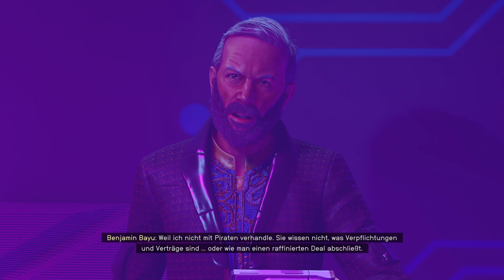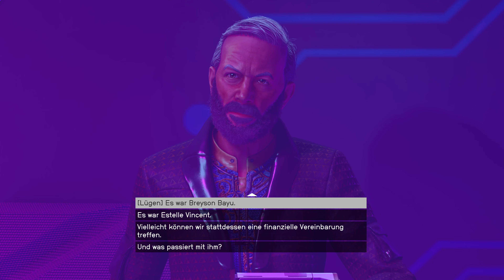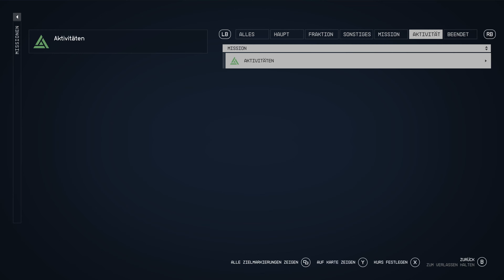Let's Play Starfield #37 | PC | 100% | Walkthrough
Starfield entführt dich in die Weiten des Weltraums, wo du als Entdecker neue Planeten besuchst, Raumstationen erkundest und deine eigene interstellare Geschichte schreibst.